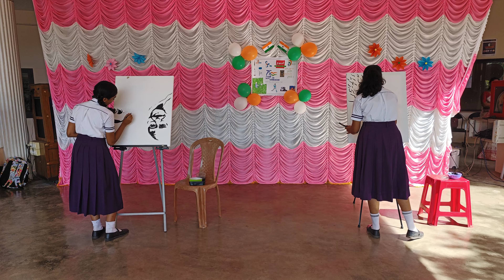INDEPENDENCE DAY 2022 - LIVE PAINTING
NAVAJEEVAN BETHANY VIDYALAYA INDEPENDENCE DAY CELEBRATION 2022